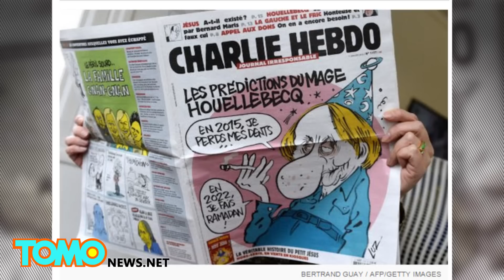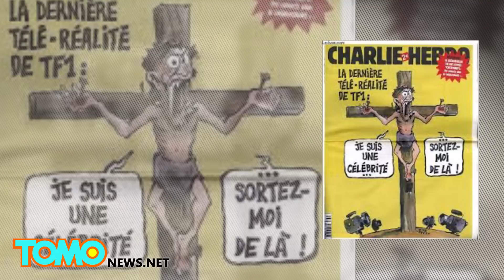Najbardziej kontrowersyjne okładki Charlie Hebdo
Atak na redakcję francuskiego magazynu satyrycznego Charlie Hebdo rozpoczął dyskusję , która dotyczy oskarżeń jakoby magazyn za cel obrał sobie tylko i wyłącznie Islam.
Wiele osób twierdzi, że do ataku doszło bo pismo postrzegane jest jako anty-islamistyczne.
Wystarczy spojrzeć na kilka okładek tego magazynu i można potwierdzić, że rzeczywiście Islam był na celowniku rysowników.
Ale nie był jedynym celem, bo obrywało się praktycznie każdemu.
Ta okładka to jedna z najbardziej znanych. Przedstawia muzułmanina całującego się z rysownikiem Charlie Hebdo i napis „Miłość jest silniejsza od nienawiści”.
To właśnie ta okładka była odpowiedzią na atak bombowy przeprowadzony na redakcję Charlie Hebdo w 2011 roku.
Do ataku doszło przez tą okładkę z prorokiem Mohametem.
Ale żaden polityk czy postać religijna nie powinna czuć się bezpieczna.
Zanim Charlie Hebdo nazywał się Charlie Hebdo wpadł w tarapaty.
Hara-Kiri, pod taką nazwą wcześniej funkcjonował magazyn, opublikowało tą okładkę w 1970 roku i Francja zakazała wydawania magazynu.
Od kiedy magazyn powrócił w 1992 roku pod nazwą Charlie Hebdo nie odpuścił Żydom...
Chrześcijanom...
Prezydentom...
A nawet Michaelowi Jacksonowi.
Papież też kilkukrotnie znalazł swoje miejsce na okładce magazynu. Np w 2010 roku po wypowiedziach dotyczących antykoncepcji.
Ponownie znalazł się tam w 2013 roku po swojej rezygnacji z napisem „ w końcu wolny”.
Raz magazyn poszedł do samego źródła Chrześcijaństwa pokazując Jezusa na krzyżu mówiącego „jestem gwiazdą, zabierzcie mnie stąd”.
Rysownicy Charlie Hebdo są świadomi zamieszania jakie stwarzają, pokazali to na okładce, na której znaleźli się przedstawiciele 3 religii mówiący wspólnie: „musimy zlikwidować Charlie Hebdo”